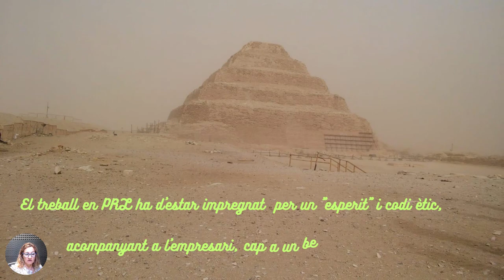PRL 2 cultura preventiva2